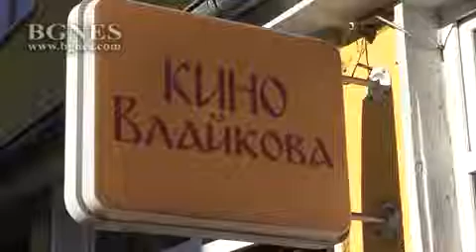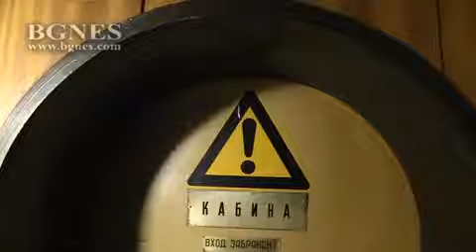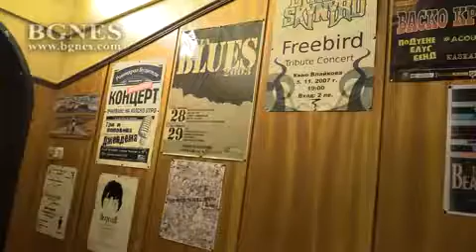Олег Ковачев: Кино „Влайкова“ ще запази възрожденския си дух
Емблематичното кино „Влайкова“, намиращо се на столичната улица „Цар Асен II” № 11, никога не е спирало да работи, с изключение на няколко месеца през 1944 г., когато при бомбардировките над София, киносалонът е уцелен и изгаря. /БГНЕС